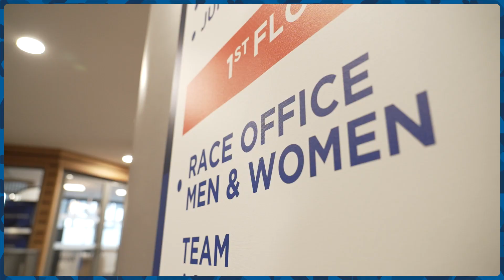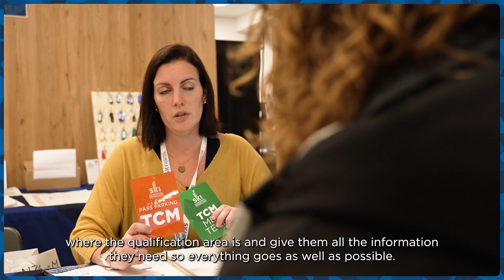Inside Orga Episode 9 CM2023 🎿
Retour en images et en vidéo à Courchevel Méribel 2023 !

Revivez chaque jour les meilleurs moments des Championnats du monde de ski 2023 à Courchevel et Méribel. Plongez au cœur de l'évènement et des courses.